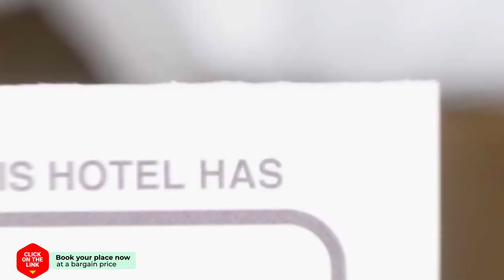Captain's Studios hotel review | Hotels in Vasiliki | Greek Hotels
Captain's Studios hotel video review. Hotels in Vasiliki, greek 3 stars hotels.